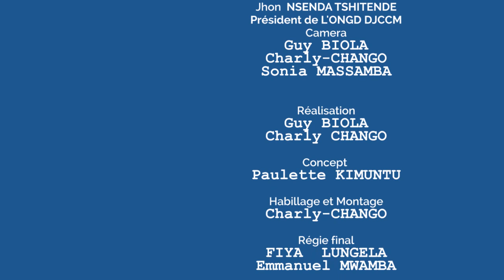SPÉCIAL DÉBAT AVEC Jhon NSENDA. Thème : La conscience de la jeunesse